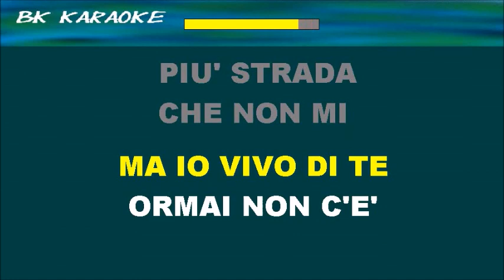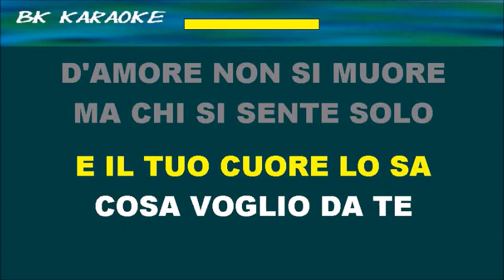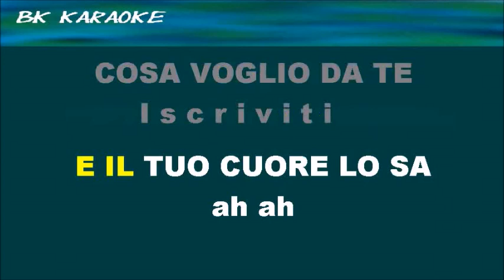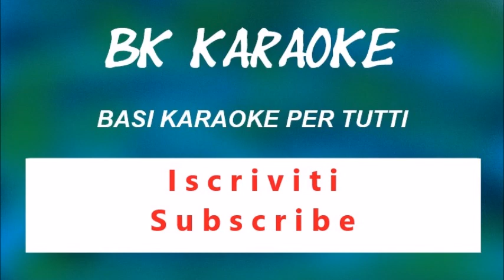ROSE ROSSE Massimo Ranieri Karaoke _ Canto/Score - Strumentale/Testo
1968
Testo
Rose Rosse per te
Ho comprato stasera
E il tuo cuore lo sa
Cosa voglio da te
D'amore non si muore
E non mi so spiegare
Perché muoio per te
Da quando ti ho lasciato
Sarà perché ho sbagliato
Ma io vivo di te
E ormai non c'è più strada
Che non mi porti indietro
Amore, sai perché
Nel cuore del mio cuore
Non ho altro che te
Forse in amore le rose
Non si usano più
Ma questi fiori sapranno parlarti di me
Ho comprato stasera
Ma chi si sente solo
Non sa vivere più
Con l'ultima speranza
Stasera ho comprato
La strada dei ricordi
È sempre la più lunga
Amore, sai perché
Ho comprato stasera
Fonte: LyricFind
Compositori: Enrico Polito / Giancarlo Bigazzi

Ricordiamo che la realizzazione delle nostre basi è tratta da opere di proprietà altrui, che appartiene esclusivamente ai rispettivi autori ed editori dei brano.